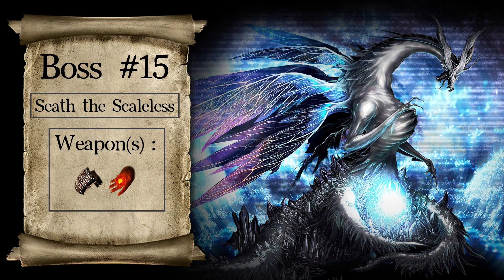Dark Souls Remastered - All 26 Boss Fights (FR)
All 26 Bosses of Dark Souls Remastered defeated with Caestus / Pyromancy Only Build (PC).

⬇️ Timecodes of each boss ⬇️
00:00 Intro
6:01 Asylum Demon
6:44 Taurus Demon
8:10 Bell Gargoyles
12:48 Capra Demon
15:19 Gaping Dragon
26:57 Chaos Witch Quelaag
33:25 Ceaseless Discharge
35:53 Moonlight Butterfly
38:29 Great Grey Wolf Sif
45:48 Iron Golem
49:11 Stray Demon
53:38 Crossbreed Priscilla
55:33 Ornstein & Smough
1:07:04 Dark Sun Gwyndolin
1:10:23 Seath the Scaleless
1:17:33 Pinwheel
1:19:33 Gravelord Nito
1:26:04 Four Kings
1:31:48 Demon Firesage
1:37:26 Centipede Demon
1:41:00 Bed of Chaos
1:44:55 Sanctuary Guardian
1:49:08 Knight Artorias
1:52:38 Black Dragon Kalameet
2:00:00 Manus, Father of the Abyss
2:06:22 Gwyn, Lord of Cinder

Boss drawings mostly by OniRuu also vohveLintu (Butterfly), Solaire (O&S) and Azulart (Seath).

🍋 Accède à un catalogue de vidéos exclusives + 2 nouvelles par mois